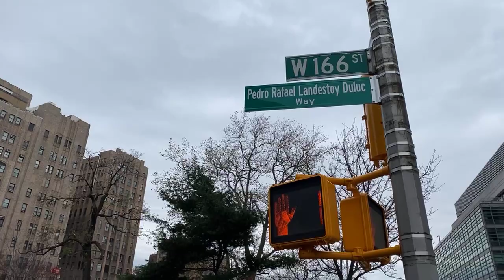Co-nombramiento de la calle del músico Dominicano Rafael Bullumba Landestoy